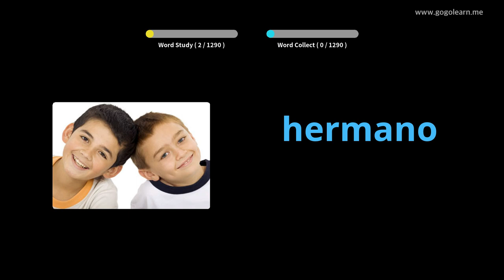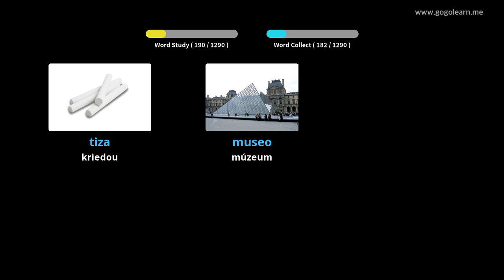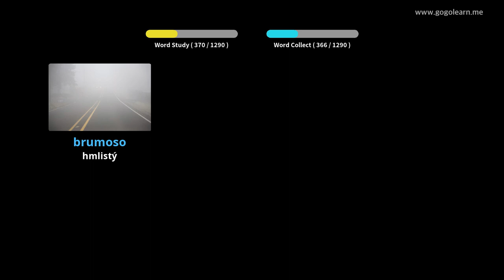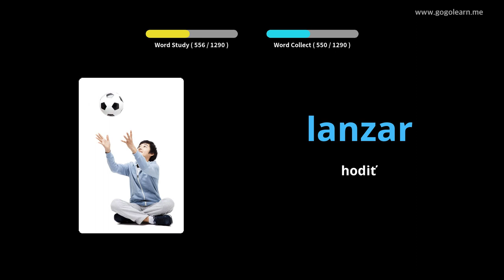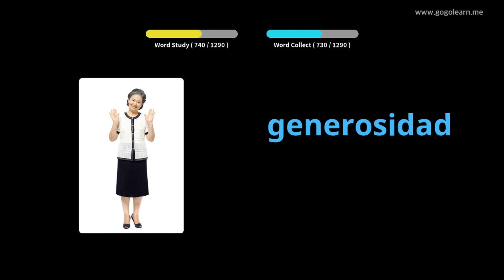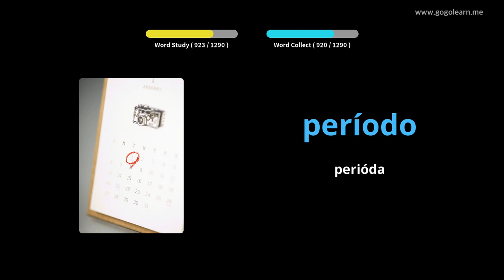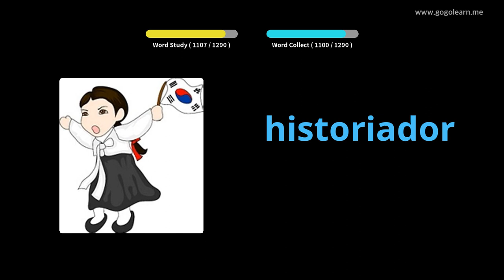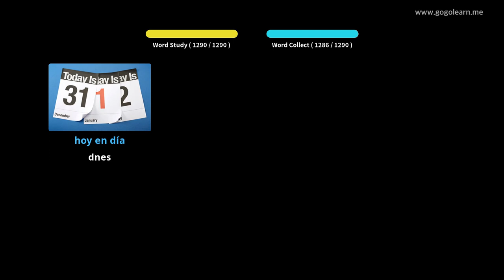Španielsky slovník - základné |Golearn